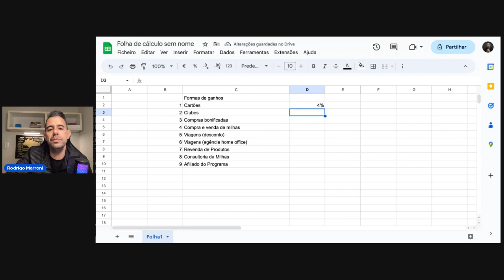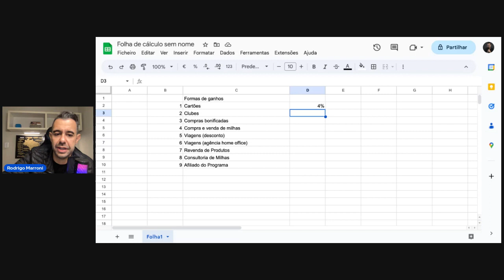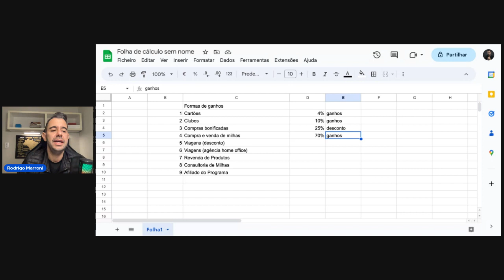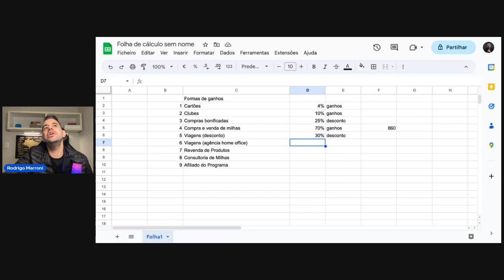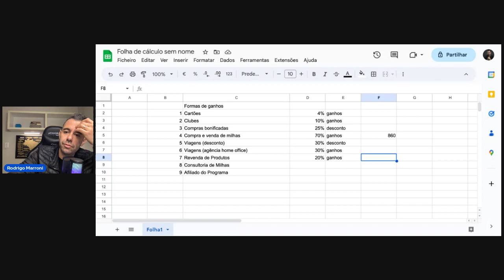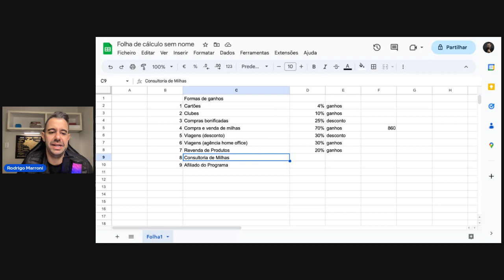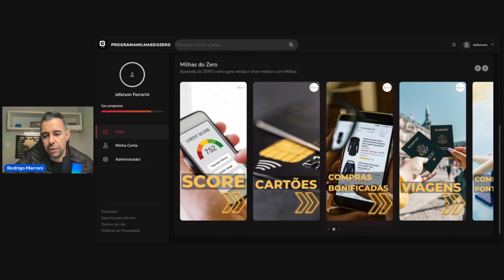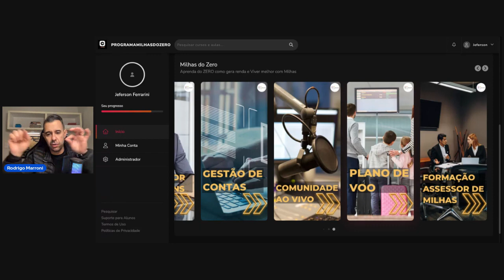As 9 formas de ganhos com MILHAS pra quem está começando do ZERO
Quer entrar no Mundo das Milhas do jeito certo?

Aprender a gerar milhas com cartão, viagens, compras e muito mais?

Conheça o Programa que já gerou mais de 90 milhões de milhas para 820 alunos.

O Programa inclui 4 ferramentas:

Plataforma de conteúdo com método
Grupo de Oportunidades e balcão de Milhas
Suporte individual comigo pelo Whatsapp
24 aulas ao vivo ao longo de 12 meses

Podendo pagar inclusive no Boleto ou Pix.

Faça parte da lista de espera da PRÓXIMA TURMA e garanta seu DESCONTO e bônus